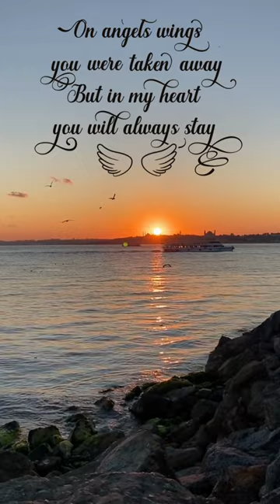“On angels wings YT Short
Memorial quote loss of a loved one